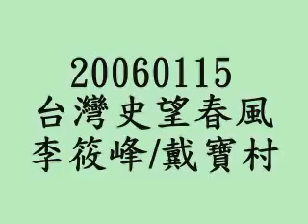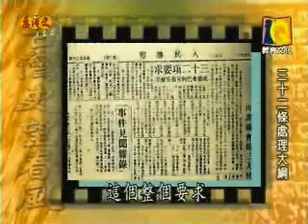台灣史望春風v383-台灣慟史 二二八事件 -李筱峰/戴寶村 Taiwan History, 228 Massac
台灣史望春風v38.3 -台灣慟史 二二八事件 -李筱峰/戴寶村 Taiwan History, 228 Massacre v38.3